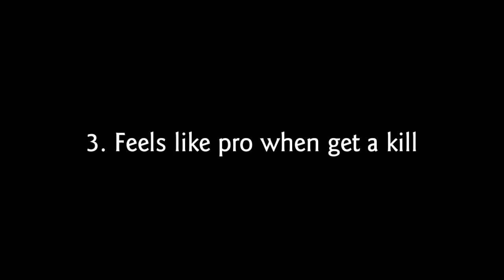When a noob plays PUBG first time | ËÇHØ Clan | Funny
Yehe boiii

Story is based on EØxSPARTA